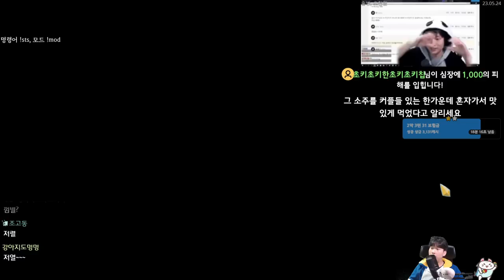삽 쓰면 왜 힘 안올라요 {Slay the Spire} {슬레이 더 스파이어}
삽에 케틀벨 달면 안됨?